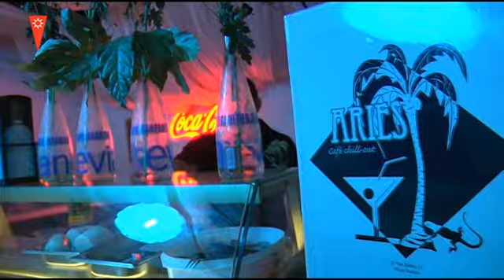El verano llega a Rivas.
Opciones de ocio estival en Rivas